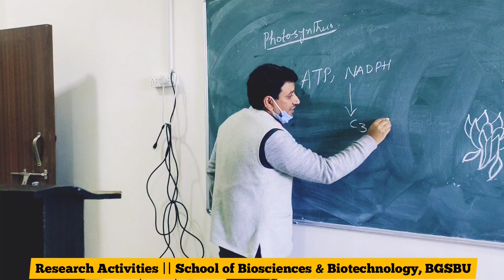Research Activities || School of Biosciences & Biotechnology BGSBU